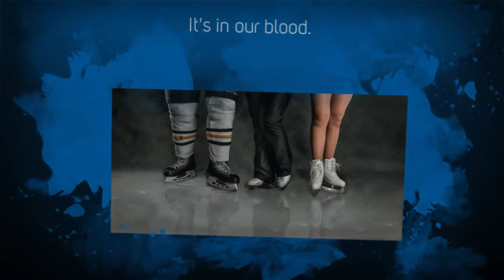Rink Rats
When kids are born with skates on their feet, and ice is in their veins.